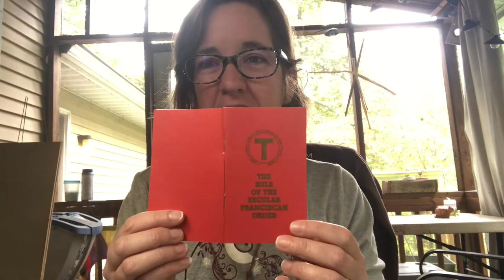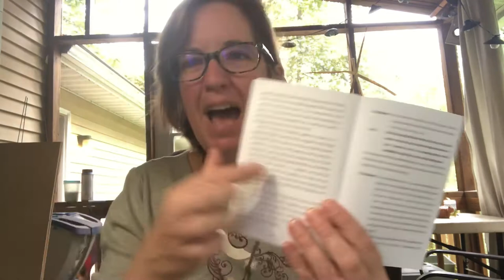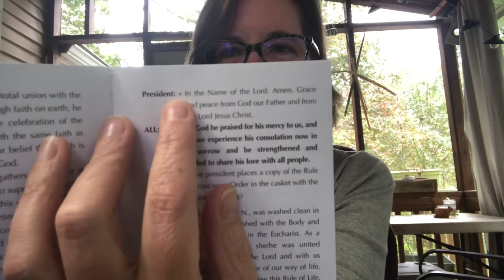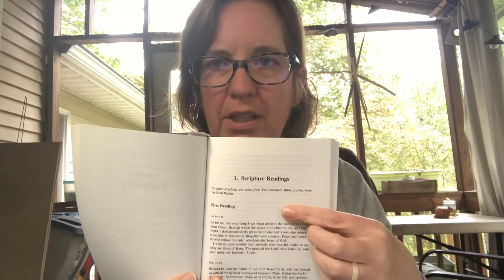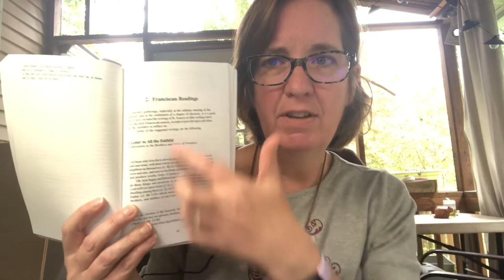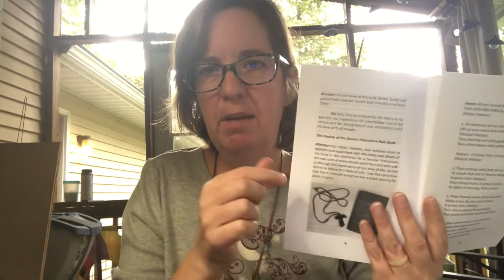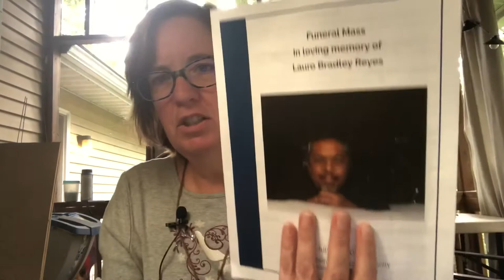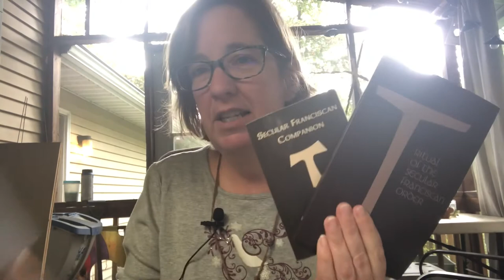The Last Great Kindness: Praying for the Dead/Preparing for Your Death (OBCL 431)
The Franciscan Wake Service- what is it? When is it used? How can you prepare for yours? Join me as we look at options for how to complete this last, great kindness for your friends and family.

Wake Service pdf courtesy of St. Margaret of Cortona OFS Region

OFS Burial Shroud (note that the website lists this as both OFS & SFO):